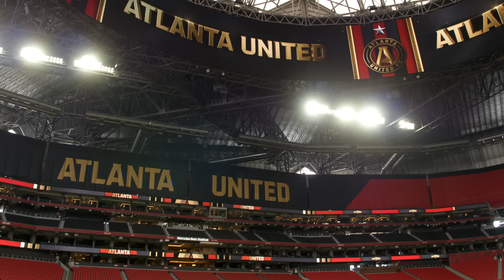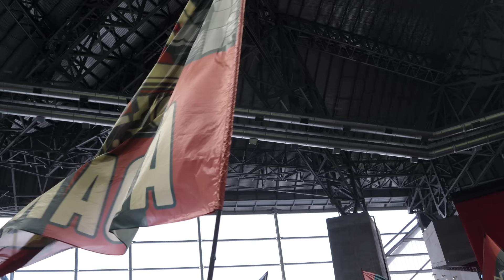Atlanta United FPV Drone Tour | Site of 2026 World Cup & Super Bowl LIII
"Nobody does it like Atlanta."

Those words ring true at Mercedes Benz Stadium, home to Atlanta United and one of the most unique game-day atmospheres in all sports. Come see how they do Soccer down South, from Hip-Hop inspired anthems to rituals rooted in the city’s history, the supporters bring an energy every game. And the 5-Stripes don't stop there - the supporters have broken more attendance records than any other club in MLS History.

Want to experience this amazing soccer atmosphere yourself? Mercedes-Benz Stadium is waiting for you.